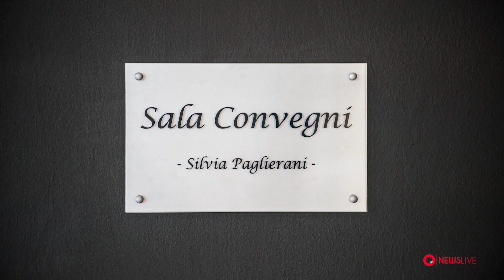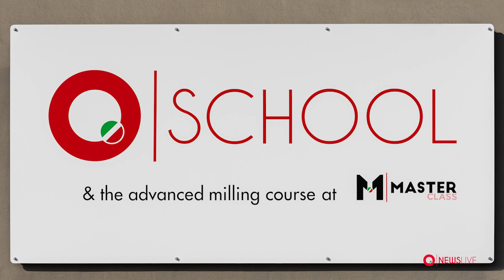O|NEWSLIVE - ep.9/2023_EN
The ninth episode of O|NEWSLIVE is now available with the review "Exploring The Ocrim World". Stefano Mazzini – Ocrim Commercial & Marketing Director - will retrace the origins of our Conference Room named after Silvia Paglierani. Don't miss the next episode!